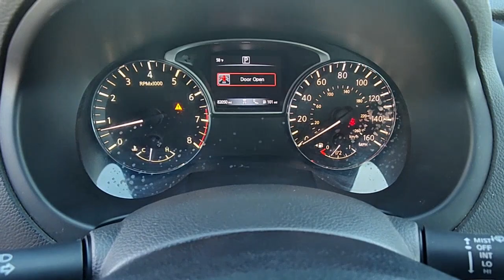2018 Nissan Altima Pocatello, Idaho Falls, Twin Falls, Burley, Rexburg, ID JC215031A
GLACIER WHITE Used 2018 Nissan Altima 2.5 SV Sedan available in Pocatello, Idaho at Lithia Chrysler Jeep Dodge Ram of Pocatello. Servicing the Idaho Falls, Twin Falls, Burley, Rexburg, ID area.

2.5 SV trim. FUEL EFFICIENT 38 MPG Hwy/27 MPG City! Blind Spot Monitor Cross-Traffic Alert Dual Zone A/C Remote Engine Start CD Player iPod/MP3 Input Satellite Radio Back-Up Camera Alloy Wheels Bluetooth. READ MORE! KEY FEATURES INCLUDE: Back-Up Camera Satellite Radio iPod/MP3 Input Bluetooth CD Player Aluminum Wheels Remote Engine Start Dual Zone A/C Cross-Traffic Alert Blind Spot Monitor MP3 Player Keyless Entry Remote Trunk Release Child Safety Locks Steering Wheel Controls. Nissan 2.5 SV with GLACIER WHITE exterior and CHARCOAL interior features a 4 Cylinder Engine with 179 HP at 6000 RPM*. EXPERTS RAVE: KBB.com explains If youre looking for a stylish and comfortable family-friendly sedan with a solid reputation for reliability and value youll like the 2018 Nissan Altima.. Great Gas Mileage: 38 MPG Hwy. Price does not include taxes title license and $399 Dealer Doc Fee. Price contains all applicable dealer incentives and non-limited factory rebates. You may qualify for additional rebates; see dealer for details.